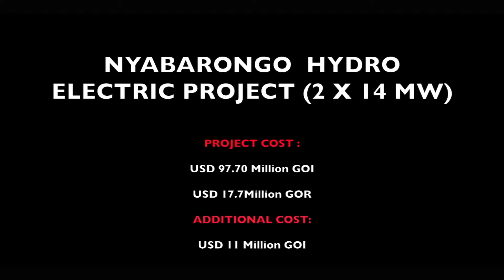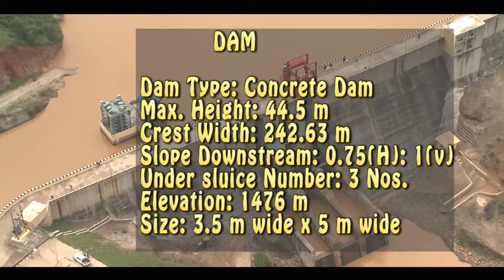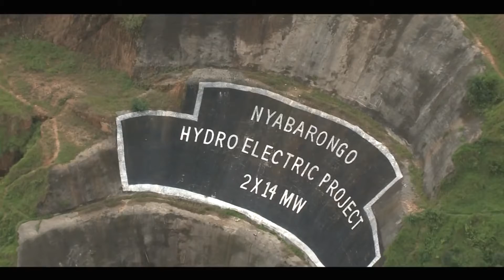A TOUR OF NYABARONGO HYDRO POWER PROJECT